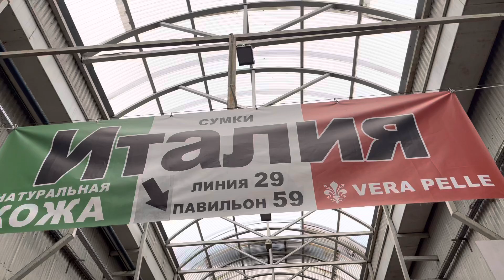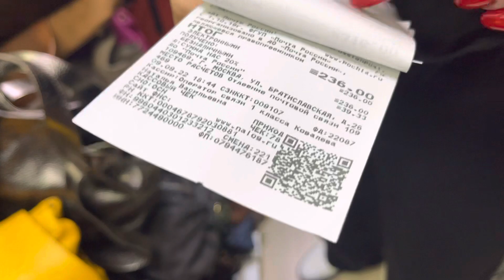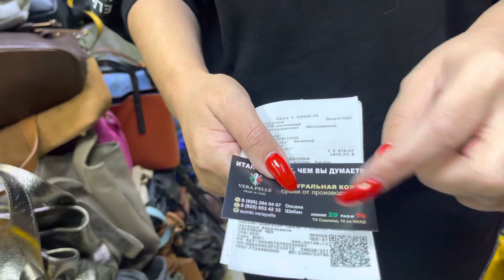🔥🔥🔥Итальянские сумки у Оксаны🇮🇹🇮🇹🇮🇹